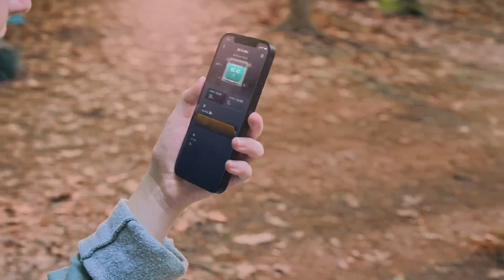EcoFlow дельта мини